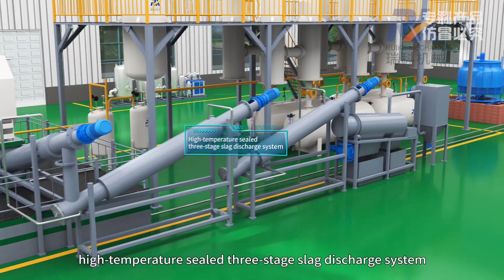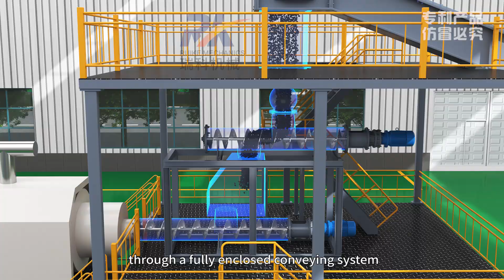Ruike Continuous Pyrolysis Plant Introduction Video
Continuous Pyrolysis Plant for Recycling Used Tire & Plastic into Fuel

Ruike continuous pyrolysis plant, where waste materials are converted into fuel oil, carbon black, and syngas through an automated, eco-friendly process that operates 24/7.

Continuous pyrolysis is an advanced thermal decomposition process that breaks down organic materials in an oxygen-free environment at high temperatures. Unlike batch processing, Ruike continuous system feeds raw materials and discharges products simultaneously, ensuring maximum efficiency and productivity.

Key Equipment Components:
* Feeding System
Ruike automated feeding system ensures consistent material input. Whether processing waste tires, plastic waste, or biomass, the conveyor system maintains optimal feed rates for continuous operation.

*Reactor Design
The heart of our system - a horizontal rotating reactor that provides even heat distribution and material mixing. The reactor operates at temperatures between 400-500°C, creating the perfect conditions for thermal decomposition.

*Heating System
Our energy-efficient heating system uses multiple heat sources, including recycled syngas from the process itself, making the operation self-sustaining and environmentally friendly.

*Cooling and Condensation
The sophisticated cooling system rapidly condenses pyrolysis vapors into liquid fuel oil, while our advanced separation technology ensures high-quality product output.

*Emission Control
Environmental protection is paramount. Our comprehensive emission control system includes dust removal, desulfurization, and gas purification, ensuring all emissions meet international standards.

Product Outputs
* Fuel Oil
High-quality fuel oil suitable for industrial heating, power generation, or further refining into diesel and gasoline.

* Carbon Black
Recovered carbon black with excellent properties for rubber manufacturing, plastic production, and as a reinforcing agent.

* Steel Wire (from tires)
Clean steel wire extracted during tire pyrolysis, ready for steel industry recycling.

* Syngas
Combustible gas is used to fuel the pyrolysis process, making the system energy self-sufficient.

Advantages of Ruike Pyrolysis Plant Continuous Operation
*24/7 Processing: Unlike batch systems, continuous pyrolysis operates around the clock, maximizing throughput and return on investment.

* Higher Efficiency: Continuous feeding and discharging eliminate downtime between batches, increasing overall processing capacity.

* Consistent Quality: Steady-state operation ensures uniform product quality and composition.

* Lower Operating Costs: Automated systems reduce labor requirements and optimize energy consumption.

* Environmental Benefits: Continuous operation with advanced emission controls minimizes environmental impact while maximizing waste diversion from landfills.

Applications and Industries
Ruike continuous pyrolysis technology serves multiple industries: waste management companies processing municipal solid waste, tire recycling facilities, plastic waste treatment plants, and biomass processing operations.

With decades of research and development, Ruike Petrochemical Equipment Manufacturing Co., features the latest automation technologies, real-time monitoring systems, and predictive maintenance capabilities, ensuring reliable operation and maximum uptime.

Continuous pyrolysis represents the next generation of waste-to-energy technology. By choosing our advanced equipment, you're not just investing in efficient waste processing - you're contributing to a circular economy and sustainable future.